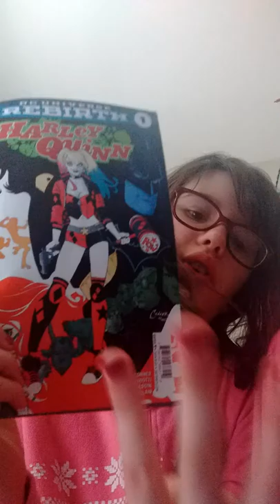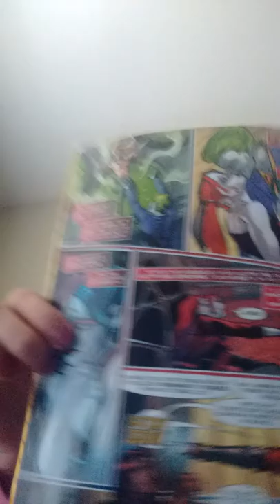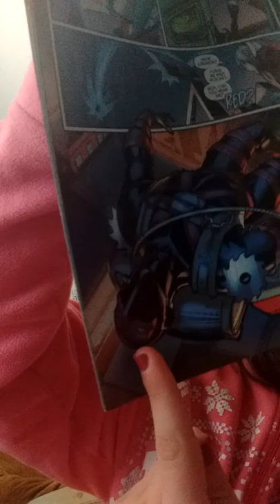My new comic book.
I got a comic book and yeah and it's Harley Quinn and I did a new hairstyle for me too.